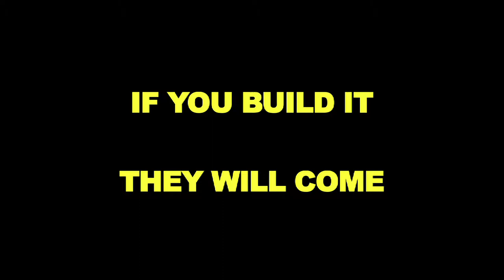A BUDDHIST DRAMA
FIRST SRI LANKAN PAGODA IN LOS  ANGELES